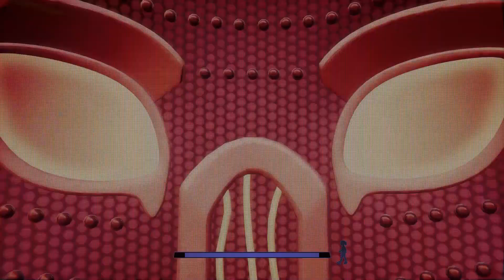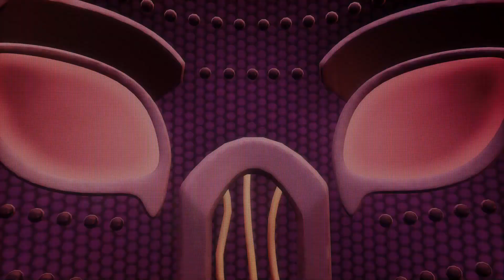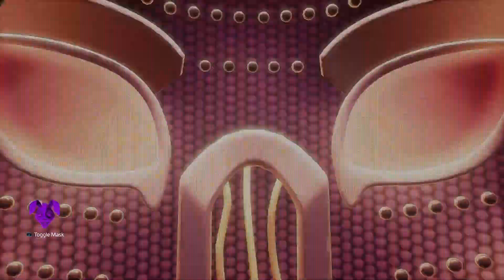MUSIC MAN!!! - Ruin #5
Can someone please explain why the little music men even exist in the first place